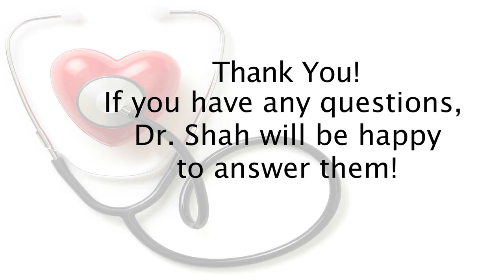Heart Failure and You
Dr. Shah talks about heart failure, common reasons for heart failure, and prevention.  Let's work together to prevent heart failure!